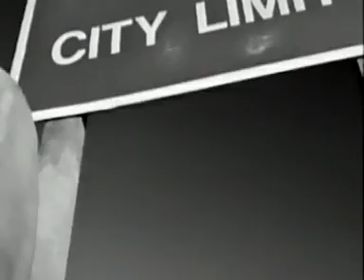Richard Marx - Hazard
My mother came to Hazard when I was just seven
Even then the folks in town said with prejudiced eyes
That boy's not right ...
Three years ago when I came to know Mary
First time that someone looked beyond the rumours and the lies
And saw the man inside ...
We used to walk down by the river
She loved to watch the sun go down
We used to walk along the river
And dream our way out of this town ...
No one understood what I felt for Mary
No one cared until the night she went out walking alone
And never came home ...
Man with a badge came knocking next morning
Here was I surrounded by a thousand fingers suddenly
Pointed right at me ...
I swear I left her by the river
I swear I left her safe and sound
I need to make it to the river
And leave this old Nebraska town
I think about my life gone by
And how it's done me wrong
There's no escape for me this time
All of my rescues are gone, long gone